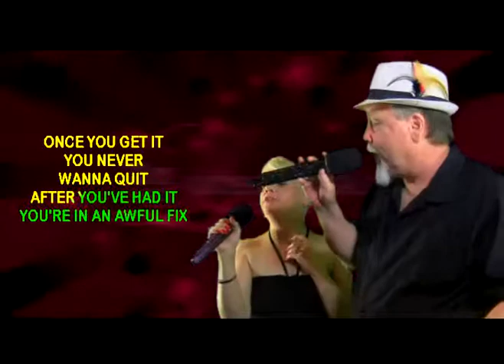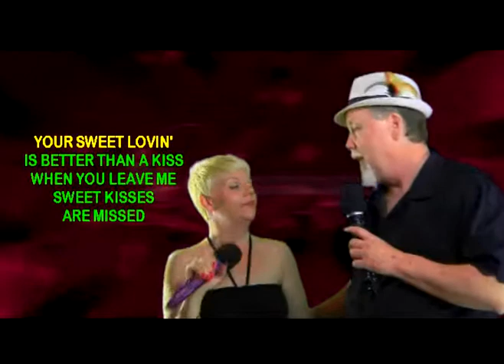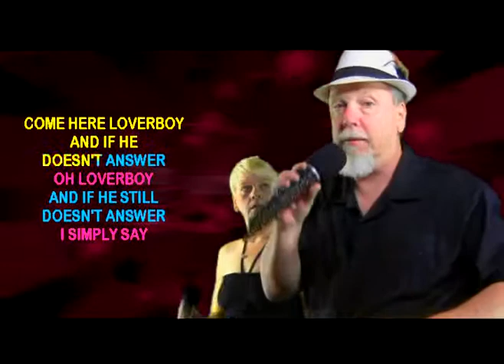RENEA & RICK 'Love Is Strange' on WSKS at The Elks Lodge #71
RENEA & RICK 'Love Is Strange' on WSKS at The Elks Lodge #71 Every Saturday Night from 8:30 pm to 12:30, Located @ 8550 Lullwater Dr in Dallas,Texas ... see your online host Rex Rizz who was featured in a major articles online: The link is below from BuzzFeed.Com